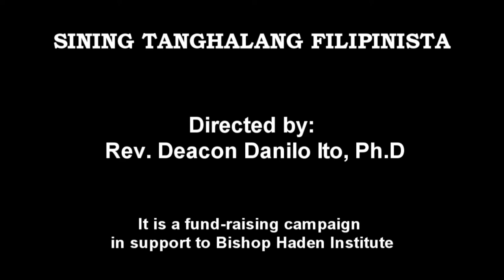"Ang Huling Gabi sa Maragondon" - Highlight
Location: Butuan City, IFI Church